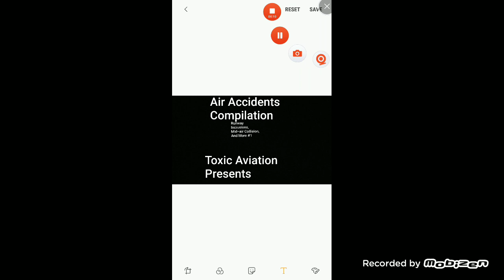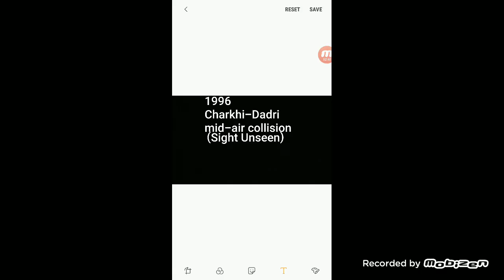Air Accident Compilations - Mid-air Collisions, And More #1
In October 2, 1990, Xiamen Air Flight 8301 Depart Xiamen To Guangzhou With 102 People Onboard. China Southern Airlines Flight 3523 Depart Guangzhou To Shanghai With 122 People Onboard. And China Southwest Airlines Flight 4305 Depart Chengdu To Guangzhou With 1 People Onboard (The Aircraft Involved 1990 Guangzhou Baiyun Airport Collisions). Three Plane Collides Totalling 128 Dies, 53 Injures, And 97 Survivors.

In December 22, 2009. American Airlines Flight 331 Depart Ronald Reagan Washington To Norman Manley With Stopover In Miami With 154 People Onboard. The Plane Overruning The Runway Injured 85 And All Survived.

In November 12, 1996, Saudia Flight 763 Depart New Delhi To Jeddah With 312 People Onboard. And Kazakhstan Airlines Flight 1907 Depart Chimkent To New Delhi With 37 People Onboard (The Aircraft Involved 1996 Charkhi-Dadri Mid-air Collision). Two Plane Collides Totaling No Survivors And 349 Dies.

In October 28, 2016, American Airlines Flight 383 Depart Chicago To Miami With 170 People Onboard. The Engine Has Failure Before Takeoff And Pilot Abort The Takeoff With 21 Injures And All Survived.